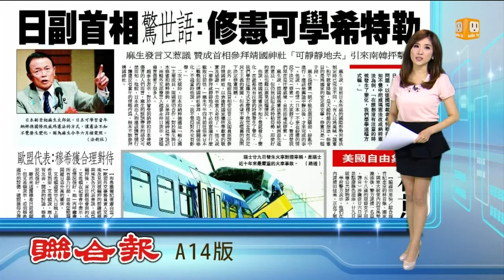【2013.07.31】日副相麻生太郎: 日修憲應學納粹 -udn tv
曾經禍從口出的而下台的日本副首相兼財務大臣，麻生太郎又曝出驚人言論，稱『日本在修憲方面，可學習德國納粹當時的手法』。